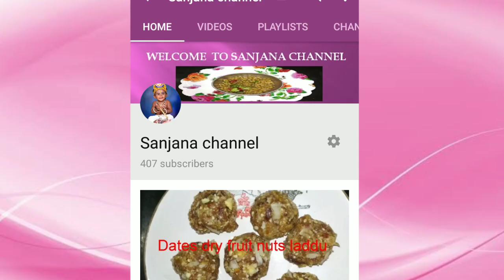Steel oil dispenser | Unboxing my new Steel oil dispenser, review | How to clean new steel products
Here I shared my unboxing new steel oil dispenser. And also shared Review of the product. How to clean new steel products products.

Sanjana channel.